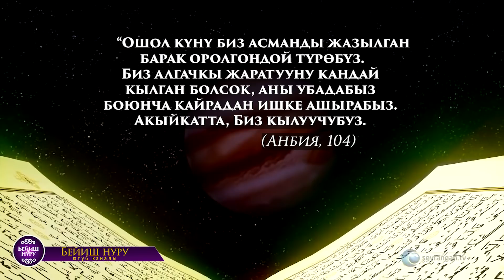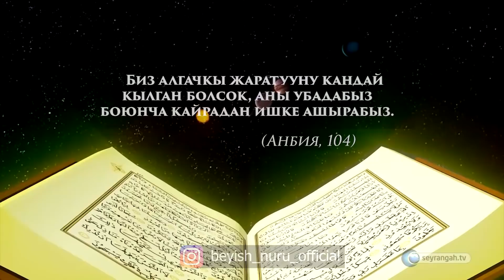Аалам кантип жок болот?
Аалам кантип жок болот? Чоң кыйроо!
   “Ошол күнү биз асманды жазылган барак оролгондой түрөбүз. Биз алгачкы жаратууну кандай кылган болсок, аны убадабыз боюнча кайрадан ишке ашырабыз. Акыйкатта, Биз кылуучубуз. (Анбия, 104)
   Алар (каапырлар) чындыгында эле Аллахты чыныгы кадырлоо менен кадырлай алышпайт. Ырасында, кыямат күнү бүткүл жер бети Анын уучунда. Асмандар да Анын колуна жыйналат. Ал (Аллах) алардын кошкон шериктеринен Аруу жана Бийик. (Зумар, 67)
   Мурунку темада айтып кеткенибиздей, аалам чоң жарылуудан улам пайда болду. Тагыраагы жаратылды. Андан бери болжол менен 15 миллиард жыл өттү. Бүгүнкү күндөгү илим ааламдын көлөмү белгилүү өлчөмгө жеткенден кийин, тартылуу күчтөрүнүн негизинде токтоп, кайра акырындан тартылып, кичирейип жок болорун билдирүүдө.